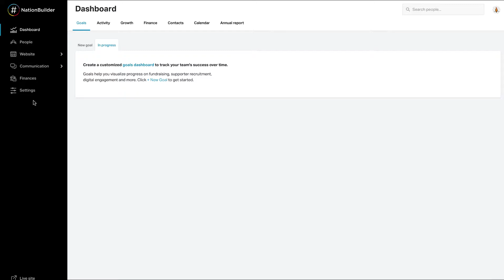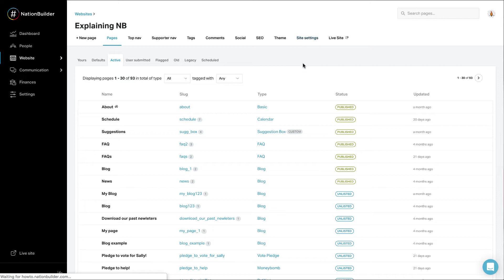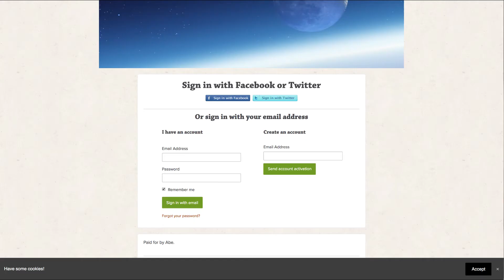How to set up a cookie consent banner on NationBuilder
NationBuilder believes that your data belongs to you and as such, we have aligned our product to collect consent for data collection at all levels, so there are no default opt-ins. This video will guide you through the process of setting up an analytics/cookie consent banner for public themes if you're using the analytics tools Google Analytics or Chartbeat on your NationBuilder site.

Enabling this banner will allow the people who visit your site to formally consent to the collection of data by those analytics tools. The cookie will not be created by those tools unless site visitors consent by using the 'Accept' button.

👋Just a heads-up: This content was crafted back in 2019, so while it's packed with valuable insights, there may be newer developments worth exploring. Stay curious!

00:00- Set up an analytics consent banner on NationBuilder
00:34 - Set up cookie consent subject
1:21 - Enabling the consent banner